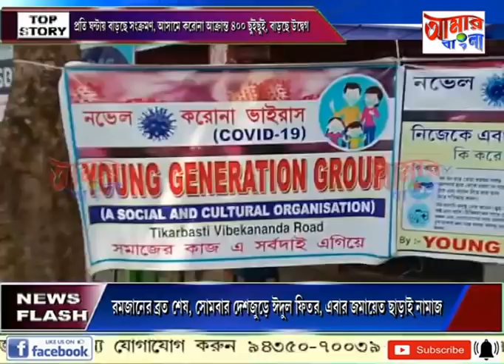# NEWS # 24 05 2020